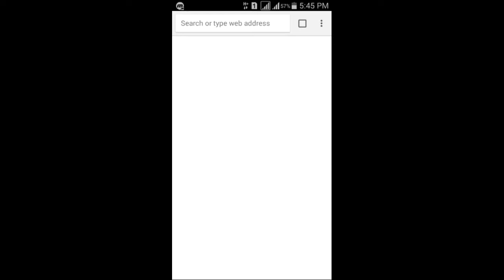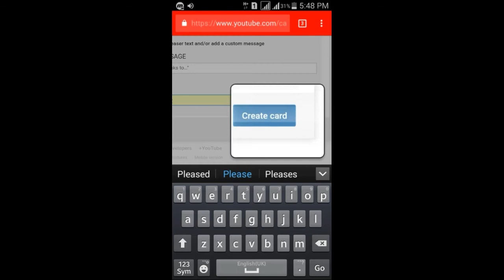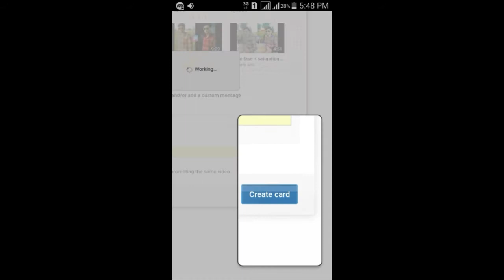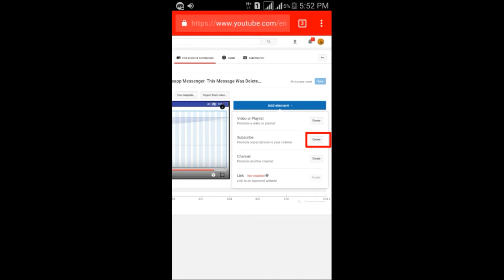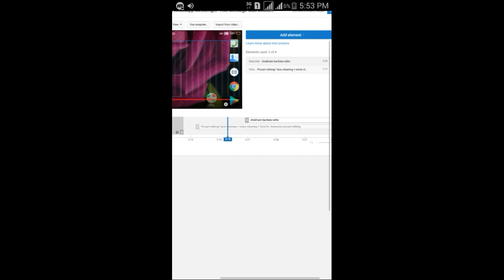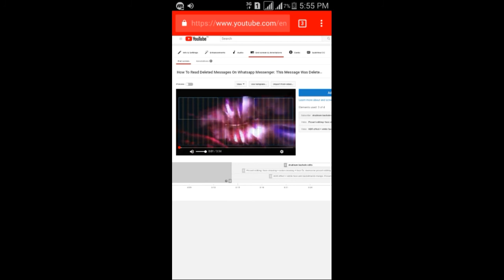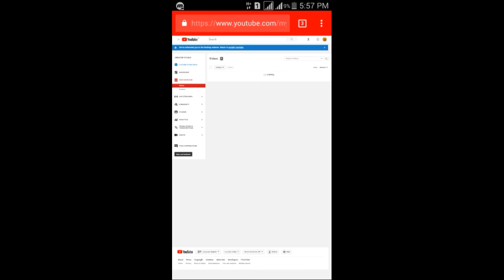How to use end screen feature. How to add cards.